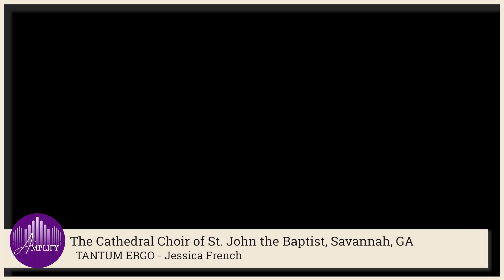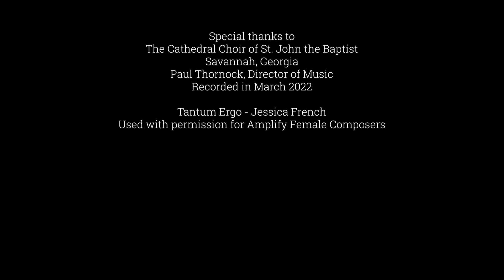Tantum Ergo - Jessica French | Amplify Female Composer Fridays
Tantum Ergo | Jessica French
Sung by The Cathedral Choir of St. John the Baptist, Savannah, Georgia
Director of Music: Dr. Paul Thornock

This setting of Tantum Ergo for SATB or SA Choir and Organ was written by American composer Jessica French in 2021. This liturgical piece is perfect for communion, benediction and Maundy Thursday services. Find more information and purchase this score at her

Tantum ergo Sacramentum Veneremur cernui:
Et antiquum documentum Novo cedat ritui:
Præstet fides supplementum Sensuum defectui.

Genitori, Genitoque Laus et Jubilatio,
Salus, honor, virtus quoque Sit et benedictio:
Procedenti ab utroque Compar sit laudatio. Amen.

Translation:
Hence so greatly the Sacrament Let us venerate with heads bowed
And let the old practice Give way to the new rite;
Let faith provide a supplement For the failure of the senses.

​To the Begetter and the Begotten Be praise and jubilation,
Hail, honor, virtue also, And blessing too:
To the One proceeding from Both Let there be equal praise. Amen.

Listen to videos of choral and organ music by women composers and arrangers, sung by participating parish, cathedral, and university choirs from the US and UK. Videos are published on our Amplify YouTube page and hosted